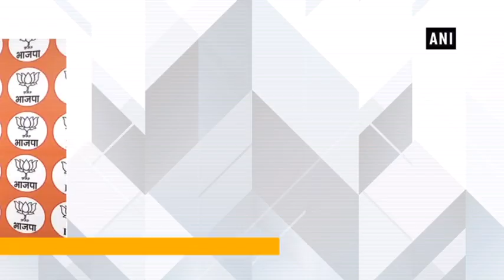Sambit Patra slams Tharoor on his 'good Hindu' not wanting Ram temple comment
New Delhi, Oct 16 (ANI): Bharatiya Janata Party (BJP) national spokesperson Sambit Patra slammed Shashi Tharoor on his comment that "no good Hindu" would want a Ram temple at the dispute site of the demolished Babri Masjid in Ayodhya and said that he is the same person who used the word "Hindu Taliban and Hindu Pakistan", this has exposed Congress' anti-Hindu face. Patra has also demanded an apology from Rahul Gandhi on Tharoor's comment. Sambit Patra said, "Congress's anti-Hindu face is exposed. Tharoor is the same person who has used the word Hindu Taliban, Hindu Pakistan and called Hindus terrorist. And now Tharoor is saying that those Hindu who are in favour of the construction of Ram temple in Ayodhya is a bad Hindu? What kind of statement is this? Can any leader of Congress speak such on any other religion? " "Rahul Gandhi should come to the forefront, should apologise, and in fact should say as to how dare Shashi Tharoor use such kind of analogy for the ones who worship Lord Ram," added Patra.